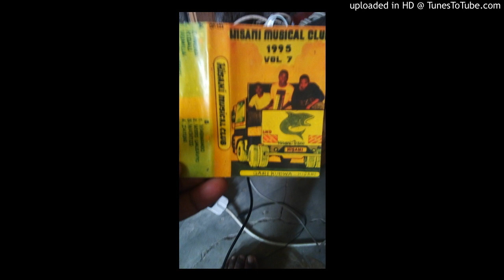Gari_Kubwa_Interview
Mnamo tarehe 9 Disemba, 2017, nilifanya mahojiano na Hisani Musical Club. Watu waliofutika katika historia ya muziki wa mchiriku. Ndani yake utasikia harakati zao na mikakati, maisha na dhima iliyowakuta miaka hiyo. Inasikitisha sana. Walionufaika kwa nguvu za hawa, Mungu anawaona. Burudikeni. Sina roho mbaya kiasi histotia niifiche chumbani. Kuwa huru kutumia mahojiano kwa namna yoyote ile, hata kama kifaida. Ila tu utaje jina langu kama ndiye niliyefanya mahojiano haya!